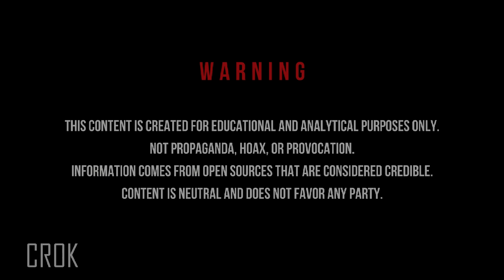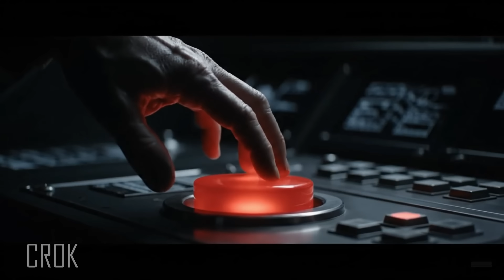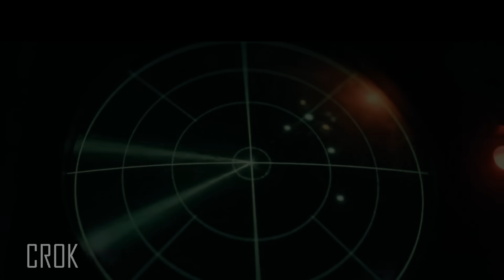P-800 Oniks: Rudal Supersonik Rusia yang Bisa Tenggelamkan Kapal Induk NATO dalam Hitungan Menit!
P-800 Oniks, atau Yakhont dalam versi ekspornya, adalah rudal supersonik Rusia yang menjadi mimpi buruk kapal perang modern. Dengan kecepatan Mach 2,5, kemampuan sea-skimming, dan kecerdasan swarm, rudal ini bisa menghancurkan kapal induk seharga miliaran dolar hanya dalam satu hantaman.

Dalam video ini, kita akan membahas:

Sejarah dan pengembangan rudal P-800 Oniks.

Kecepatan dan kecanggihan teknologi supersonik yang sulit dicegat.

Strategi swarm attack yang membuat pertahanan Aegis kewalahan.

Bagaimana sistem pantai Bastion-P dengan Oniks bisa menutup laut musuh.

Dampak geopolitik di Suriah, Laut Cina Selatan, hingga Asia Tenggara.

Pertanyaan mengerikan: Apakah era kapal induk sudah berakhir?

Rudal ini bukan hanya senjata, melainkan simbol zaman baru peperangan laut. Sebuah dunia di mana kekuatan laut tak lagi ditentukan oleh kapal terbesar, melainkan oleh rudal tercepat dan tercerdas.

Video ini dibuat untuk tujuan edukasi, analisis militer, dan informasi publik.

Tidak ada konten yang dimaksudkan untuk memprovokasi, menghasut, atau mengglorifikasi kekerasan.

Semua data bersumber dari laporan publik, analisis strategis, dan referensi terbuka.

Video ini bukan propaganda politik atau militer, melainkan pembahasan akademis-populer.

Penonton diharapkan menyikapi informasi dengan bijak.